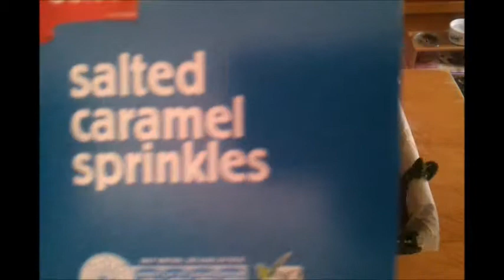Caramel Slice with Chocolate Topping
What you need for this recipe is:

Base dough:
220g plain flour
165g unsalted butter
90g white sugar or caster sugar

Filling:
1 can caramel condensed milk
100g unsalted butter
2 tbsp. maple syrup or golden syrup

Topping:
Dark chocolate ganache
Salted caramel sprinkles for decoration